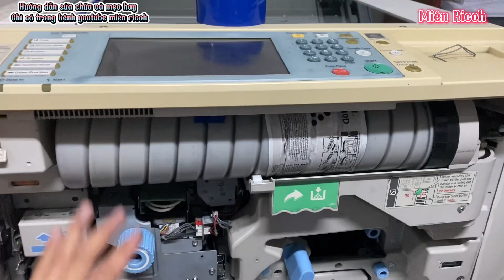MT | Ricoh mẹo hay hướng dẫn chế trên hộp mực chạy không bị tràn mực bay mực ra máng quá sạch sẽ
© Bản quyền video thuộc về Miên Ricoh
© Copyright by Miên Ricoh ☞ Do not Reup